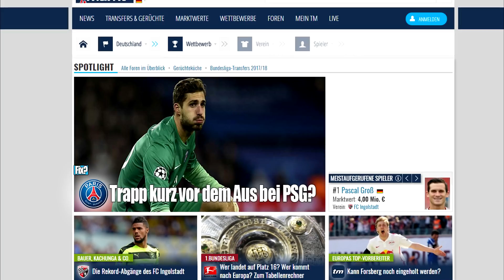TRAPP MUSS GEHEN!?? 😱 - ÖZIL BEIM FC BARCELONA!! 🔥🔥 | FIFA 17: PSG KARRIEREMODUS #05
►FIFA 17 BESTELLEN
♥ Wie viele Likes packt dieser Karrieremodus???